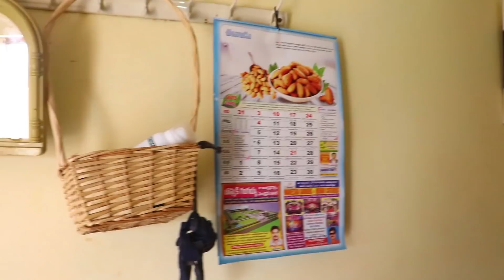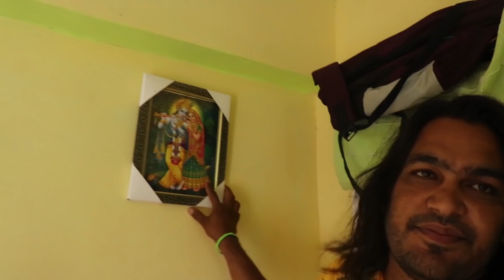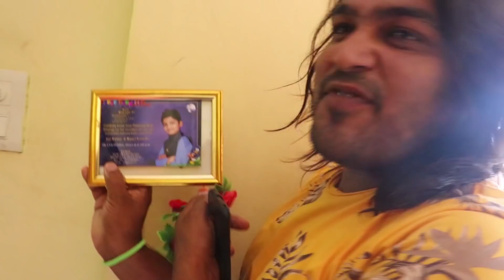Uppal balu home tour || hr dream boys